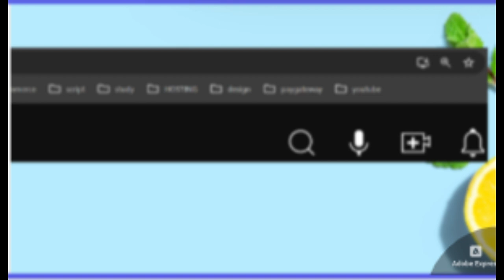Create your Own Youtube channel - 5 simple steps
How to create your own  new youtube channel .

Step 1 - login to YouTube using Gmail account and click plus sign
Step 2 – Click Create channel button seen over screen
Step 3 - Click customize channel and do updates if necessary
Step 4 - Click plus sign inside video icon again
Step 5 - Upload and after upload is complete you will get option to put title and description